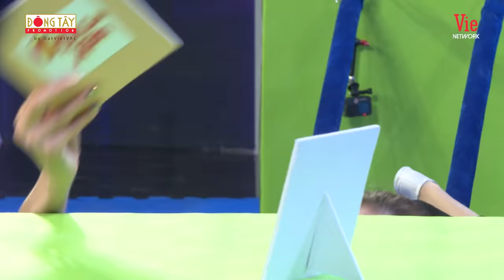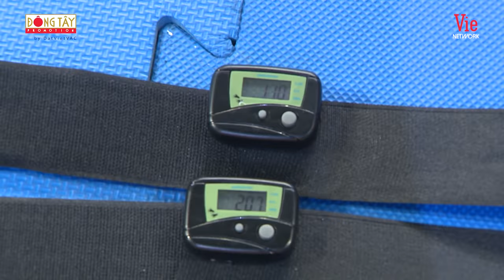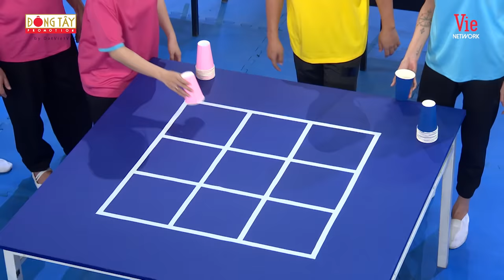7 Nụ Cười Xuân 5 | Tập 14:Võ Hoàng Yến "lấy thịt" đè Trương Thế Vinh, bất lực "bùa may mắn" Lan Ngọc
7 Nụ Cười Xuân 5 | Tập 14: Võ Hoàng Yến "lấy thịt" đè Trương Thế Vinh, bất lực "bùa may mắn" Lan Ngọc
"7 Nụ Cười Xuân" (7 NU CUOI XUAN) phát sóng vào thứ 2 hàng tuần.
7 Nụ Cười Xuân Mùa 5 đã trở lại với muôn vàn tình huống hài hước, dở khóc dở cười. “7 Nu Cuoi Xuan” cùng các nghệ sĩ quen thuộc cùng khách mời tuần này là siêu mẫu Võ Hoàng Yến

7 Nụ Cười Xuân - chương trình giải trí tạp kỹ được cầm trịch bởi MC Trường Giang và dàn nghệ sĩ lầy lội: Trương Thế Vinh, Lâm Vỹ Dạ, Ninh Dương Lan Ngọc, Thuý Ngân, Tiến Luật. 7 Nụ Cười Xuân với những tiết mục kịch tình huống, những trận đấu khẩu nảy lửa về các vấn đề vẫn diễn ra hàng ngày trong cuộc sống. Bên cạnh đó, series đặc biệt “Khu biệt thự Bảy nụ” cũng là một món quà xuân tươi mới mà chương trình gửi tặng đến khán giả truyền hình.